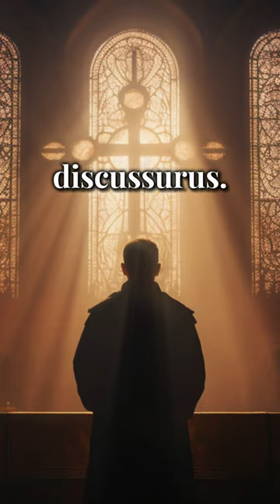The "Dies Irae," i.e. "day of wrath", is a sequence in Latin attributed to Tommaso da Celano. ✝️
Gregorian Chants: Dies Irae | The Chants of the Catholic Mass (1 Hour)

Director: Giovanni Vianini
From the album "Messe in canto gregoriano"

➤ Gregorian chants are a form of sacred music that originated in the medieval period and are still performed by Catholic monks today. They are characterized by their hauntingly beautiful melodies and sacred Latin texts, making them a powerful tool for prayer and meditation

➤ Image by:
Midjourney AI

All images are original and all music is legally licensed.